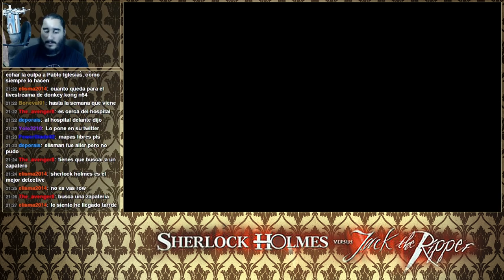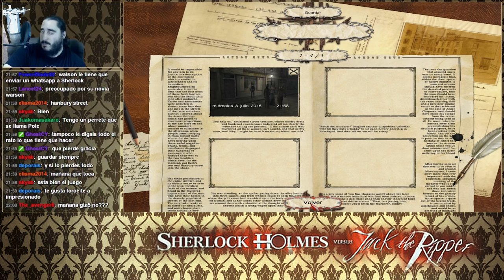Sherlock Holmes contra Jack el Destripador [PC] | Parte 5 - Peter va al Burdel